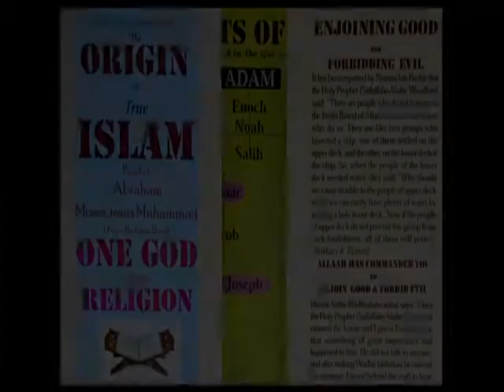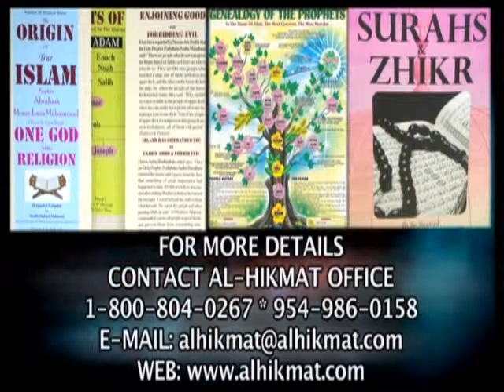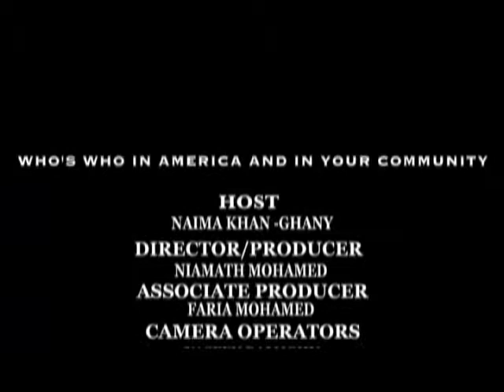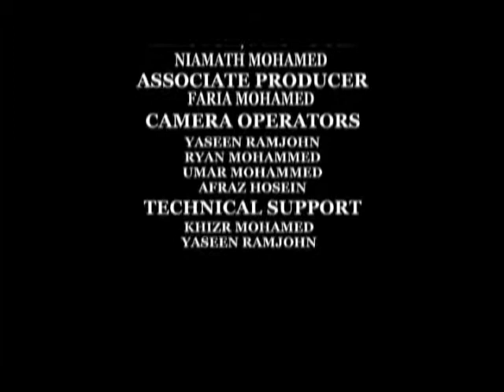WHO'S WHO IN AMERICA AND IN YOUR COMMUNITY: BRO.NASHID SABIR (MEMBER OF MASJID AL-ANSAR)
Young Muslim Talant In America

With

Talented Kids from all over America

Also

Who's Who In America & In Your Community

With

Extraordinary Guest from All Over America